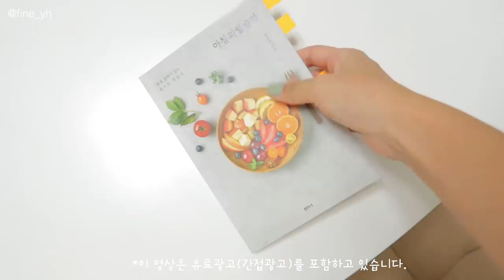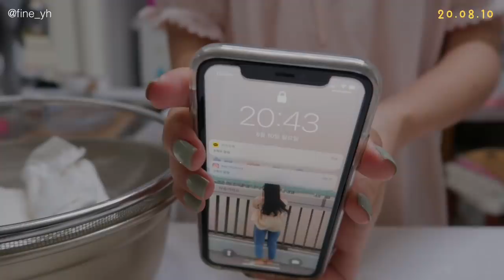SUB) 치팅후 급찐급빠🍎내 속도대로! 다이어트 식단 요리브이로그(라이스페이퍼치킨,통밀부침개,들깨만두부국,해물두부면볶음)mukbang|간헐적단식|food vlog|slow diet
본 영상은 유상광고를 포함하고 있습니다.
('아침과일습관' 책을 소개하며, 경제적 대가를 받았습니다.)

동원 F&B에서 무상으로 탄산수를 후원받았습니다.

💡타임라인💡
02:18 ABBC주스+아이스 군고구마+홍시
03:56 라이스페이퍼 치킨
07:31 망고요거트샌드위치+ABBC주스
08:53 스키니피그 녹차+쿠캣딸기찹쌀떡
09:21 통밀부침개(해물부추, 김치)+컵누들
11:27 과일 요거트볼
12:18 들깨만두부국
14:10 사과1/2+남은 들깨만두부국
15:08 크레이프케이크
15:36 해물두부면볶음

저.. 지난 영상에서 보셨듯이 생일이라고 계속 먹고
살이 쪘어요. 😂 사실 평소에도 절식한건 아니라
음식을 갑자기 먹어도 살이 엄청 찐건 아니지만,
술도 먹고 폭식을 해서 조금 쪘더라구요!
그래서 이번에는 급하게 찐 살을 급하게 빼는
급찐급빠 영상을 만들어봤어요:)
4일중에 3일은 '땅끄부부 칼소폭 핵매운맛' 운동을 했어요!
운동을 안하려고 했는데,, 제가 입이 터질랑말랑해서..🤦🏻‍♀️
영상에선 안보이지만 군것질을 조금 했거든요..ㅎㅎ
(영상에서도 보이긴 합니다만, 과자도 먹었어요!)
그래서 양심상 운동도 30분씩 했어요!😎

그리고 샘터사의 '아침과일습관'이라는 책소개를 하며
저도 아침에 과일을 챙겨 먹는 다이어트를 진행했는데요!
원래 과일을 좋아해서 맛있게 다이어트 성공했어요✨
그럼 이번 영상도 편안하게 봐주세요♡

📌Camera
  canon g7xmark2

📌Music
➤Track - Michael Pugz  - Your Love Feat.CINDAa

밥 (8분 11초 만드는법)
후라이팬:: 기펠 퓨어크리스탈 세라믹 후라이팬 20cm